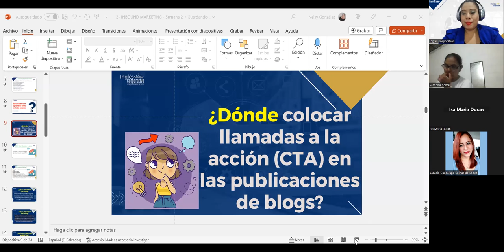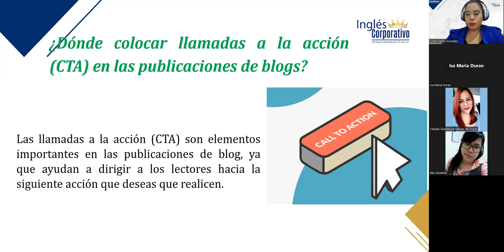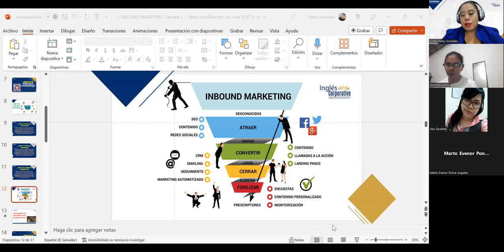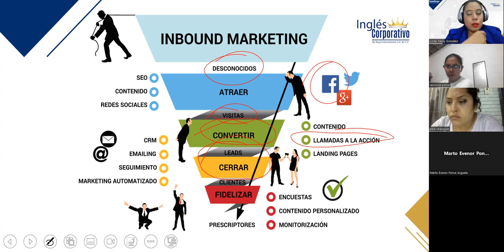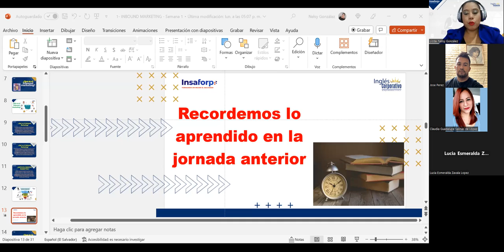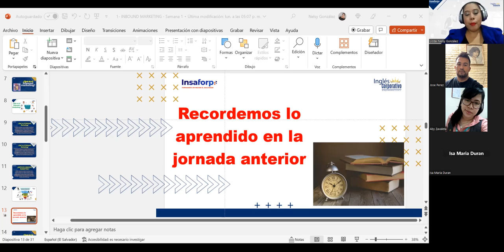SESIÓN 6 –13/09/2023–MKT2-CA-02-8-9-PM-08-23–GONZALEZ–¿DÓNDE COLOCAR LLAMADAS A LA ACCIÓN (CTA)?